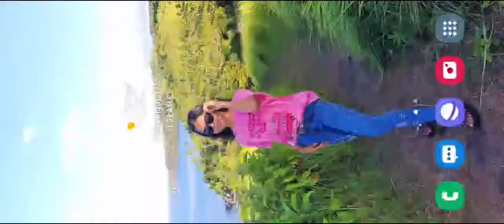Its Saturday.lets Play